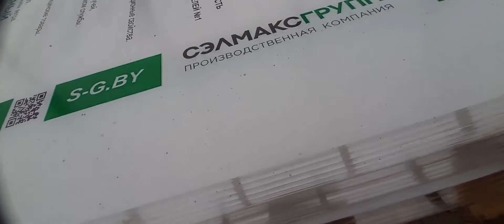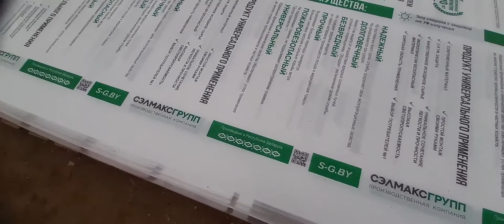Моя новая теплица ИЗ ПОЛИКАРБОНАТА!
2021 god